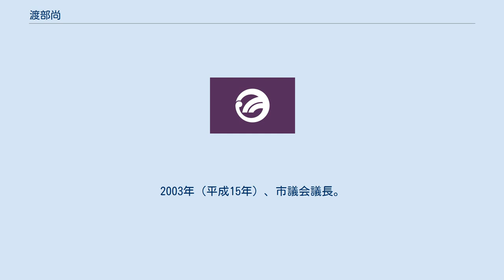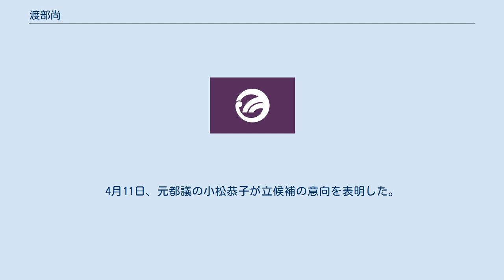渡部尚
渡部 尚（わたなべ たかし、1961年8月24日 - ）は、日本の政治家。
東京都東村山市長（4期）。
元東村山市議会議員（4期）。
 東村山市立萩山小学校、東村山市立第三中学校、東京都立国分寺高等学校卒業。
1985年（昭和60年）3月、茨城大学人文学部人文学科卒業。
大学卒業後、日本電気の関連会社に勤める。
 1991年（平成3年）5月1日、東村山市議会議員に就任。
2003年（平成15年）、市議会議長。
2007年（平成19年）に辞職するまで市議を連続4期務めた。
市議時代は自由民主党に所属した。
 2007年（平成19年）4月22日に行われた東村山市長選挙に自民党・民主党・公明党の推薦を受けて出馬。
元都議の小松恭子、元市議の小倉昌子ら2候補を破り初当選した（渡部：25,873票、小松：18,691票、小倉：14,464票）。
5月1日、市長に就任。
 2011年（平成23年）に再選。
2015年（平成27年）、元市議の保延務を破り3選。
 2018年（平成30年）12月5日、任期満了に伴う市長選挙に4選を目指し立候補する意向を表明。
2019年（平成31年）3月5日、憲法学者の志田陽子が立候補の意向を表明したが、4月1日に「過労による体調不良」を理由に出馬取り止めを発表した。
4月5日、渡部は記者会見を開き「市が始まって以来の無投票になる恐れが高まっている。われと思わん方に名乗りを上げていただきたい」と、対立候補の出馬を呼びかける異例のアピールを行った。
4月11日、元都議の小松恭子が立候補の意向を表明した。
4月21日に投票が行われ、小松を破り4選。